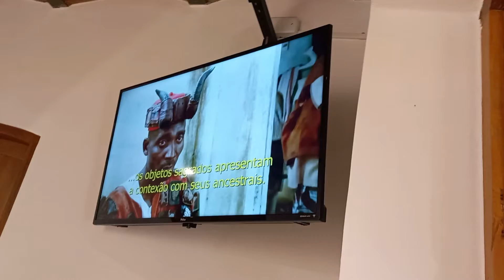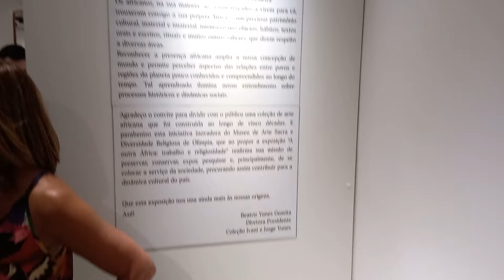MUSEU DE ARTE SACRA NOV2021 1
Exposição “A outra África: trabalho e religiosidade” acontece no Museu de Arte Sacra de Olímpia